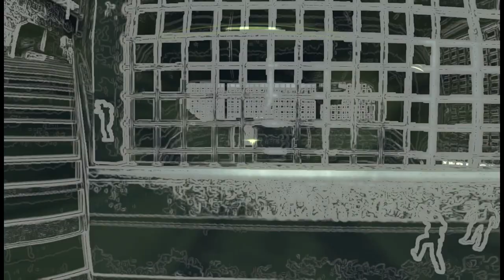//I CAN'T HANDLE IT// (ALIEN_VS_PREDATOR) #3 ALIEN_MISSION REVIEW_IN_HINDI___